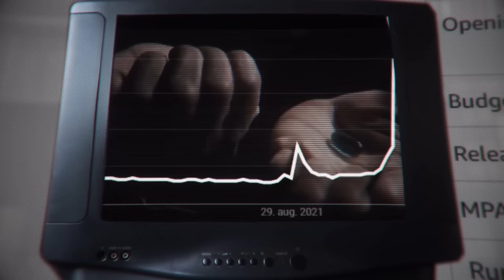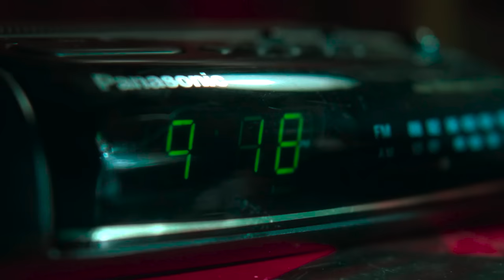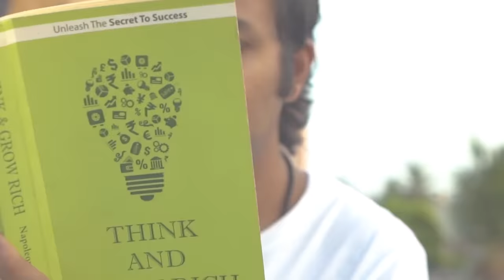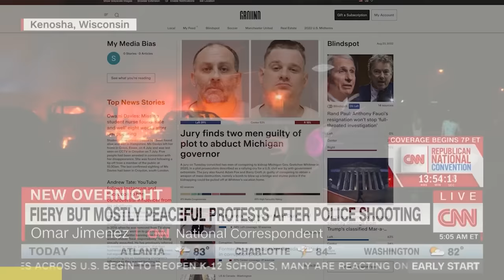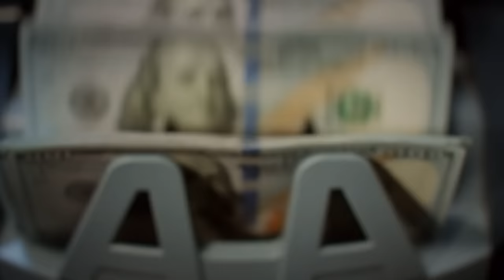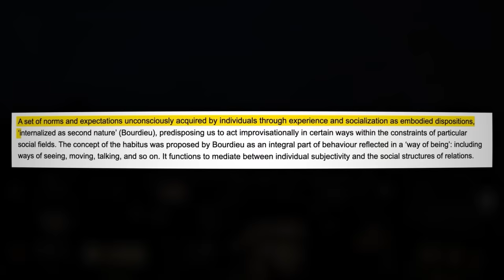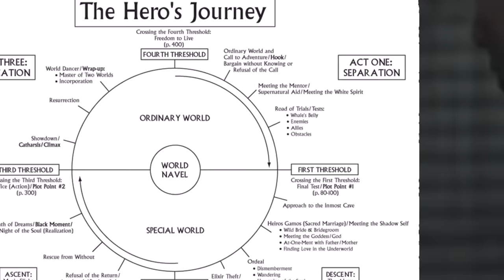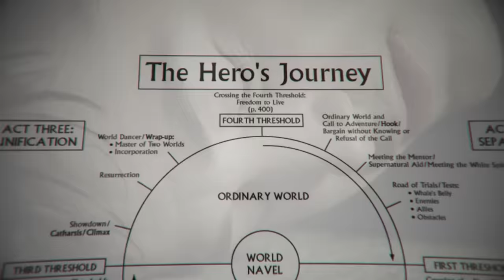The Matrix Tried To Warn You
Compare news coverage. Spot media bias. Avoid algorithms. Be well informed.

This video explores the message of The Matrix on modernity and post modernism through Neo's struggle in the film called The Matrix. Neo (Keanu Reeves) is a regular working man who slowly wakes up to the realisation that he's living a lie and escapes the matrix.

00:00 - The Secret Warning
08:37 - Ground News
9:59 - Escaping The Matrix
17:37 - The Chosen One?